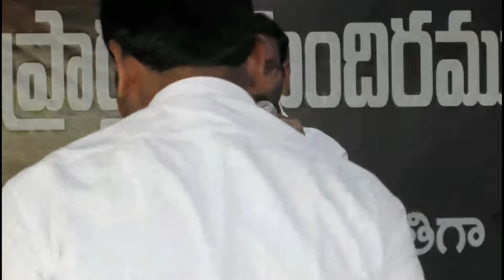తప్పెదమని చెప్పిన తప్పిదము